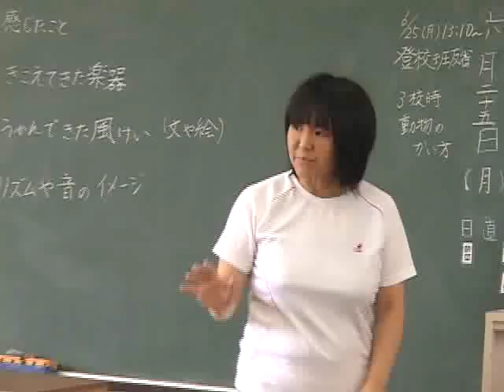「移動教室」で教育を変える！～伊達市の挑戦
東京電力福島第１原発事故による放射能汚染に苦しむ福島県伊達市。放射線量が年間２０ミリシーベルトを超えるおそれのある特定避難勧奨地点も点在する。その伊達市が、今年５月から、小学校５～６年の小学生を対象に、教育の場を一時的に県外に置く「移動教室」を開始した。子どもたちを迎入れるのは新潟県見附市の小学校。OurPlanetTVでは、６月下旬に実施された伊達市立富野小学校の移動教室に同行し、その様子を取材した。

ビデオの中で使用した曲（Creative Commons）
thrashes wildly「sunny shine」　fotis kyriazidis「sunshine」　psychadelik pedestrian「pacific」